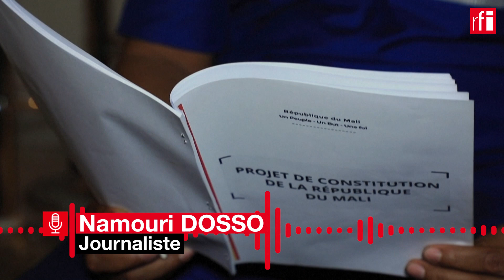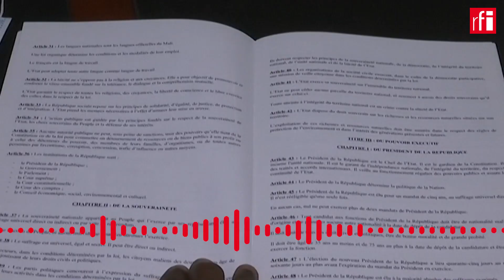Les Maliens dans le flou sur la tenue du référendum constitutionnel • RFI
Au Mali, le référendum constitutionnel aura-t-il lieu le 19 mars prochain, comme prévu ? Les autorités de transition n'ont fait aucune annonce, ni sur un report qui semble pourtant inévitable, ni sur un maintien coûte que coûte de la date programmée. Pourtant, les conditions techniques et légales pour l'organisation du référendum dans deux semaines ne sont pas réunies. Pour qu'il ait lieu le 19 mars, le collège électoral aurait dû être convoqué le 17 février dernier. Il ne l'a jamais été. Mme Bouaré Bintou Founé Samake, qui était ministre de la Promotion de la femme au début de la transition, préside aujourd'hui la Coalition pour l’observation citoyenne des élections au Mali (Cocem). Elle explique : « Cette non-convocation rend la tenue du référendum impossible. C'est une disposition légale de la loi électorale. »